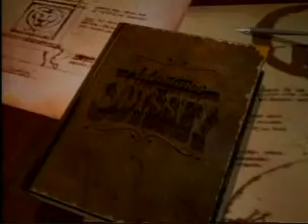Mga Kabalyerong Manglalakbay Part 1.wmv